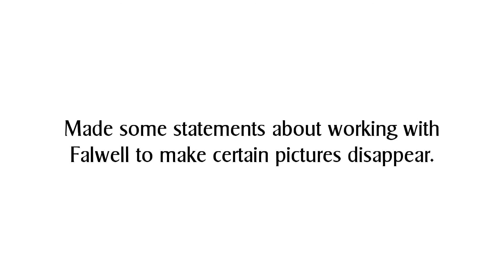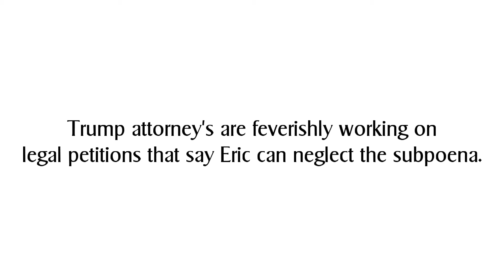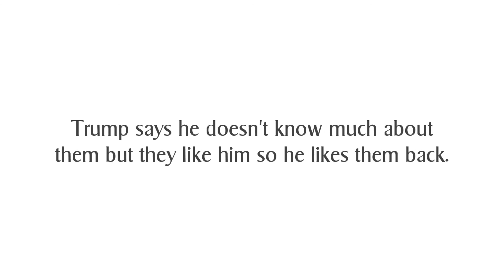Womenstepup.org: Whiplash - RNC Headlines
As the Trump led RNC lurches through the week, headlines in and out of the convention dominate the happening. Apparently, there is always some new scandal or previously unknown shameful event to discover if every rock is turned over. The top headline is the latest meaning of Holy Trinity involving a Falwell, his wife, and a pool boy (Trump is working the camera off to the side). Make it all stop in November. Republicans will not do the right thing so we should. Get out the vote.